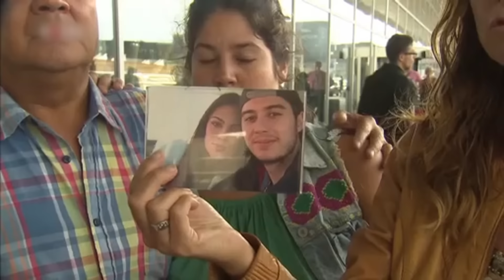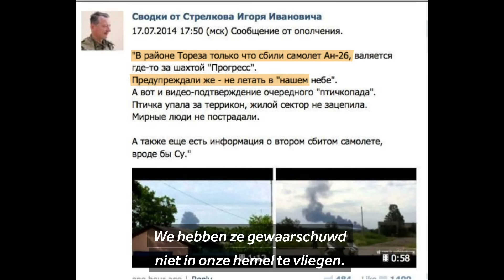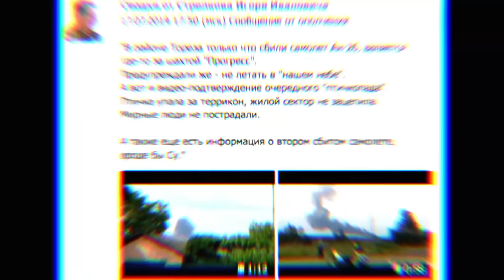De dag van de ramp | Terugblik op de MH17-ramp #2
Op 17 juli 2024 is het 10 jaar geleden dat vlucht MH17 boven Oekraïne uit de lucht werd geschoten. In drie delen reconstrueren we wat er die fatale 17 juli 2014 gebeurde, wat daar aan voorafging en wat er gebeurde na de ramp.

OVER NOS: We zijn de grootste nieuwsorganisatie van Nederland en verantwoordelijk voor een brede, betrouwbare en onafhankelijke nieuwsvoorziening.